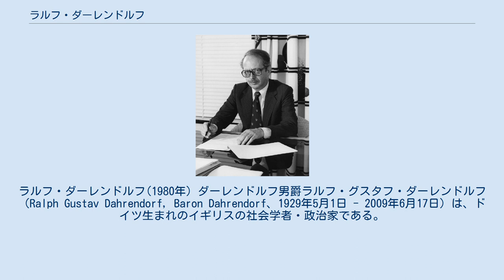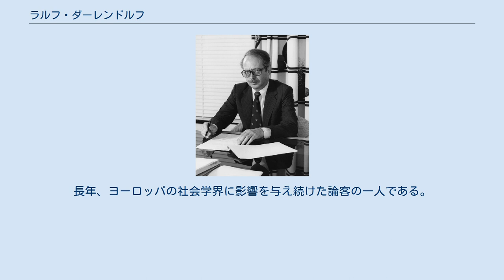ラルフ・ダーレンドルフ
ラルフ・ダーレンドルフ(1980年) ダーレンドルフ男爵ラルフ・グスタフ・ダーレンドルフ（Ralph Gustav Dahrendorf, Baron Dahrendorf、1929年5月1日 - 2009年6月17日）は、ドイツ生まれのイギリスの社会学者・政治家である。
壮年期以降はイギリスで活動した。
 ハンブルク生まれ。
ナチ党政権期に反国家活動に参加した友人を持っていたことにより、政治犯強制収容所へ送致された経験をもつ。
このことがきっかけで、彼は政治の世界と深くかかわりを持つようになった。
 政治家としては、1967年にバーデン＝ヴュルテンベルク州選出の自由民主党議員として西ドイツ連邦議会に議席を獲得して政界へ進出。
西ドイツ政府の外務政務次官として活動し、ヨーロッパ共同体（EC）及び欧州委員会の外務・教育・科学等の分野における専門委員も歴任する。
 1974年には研究生活へ戻り、ドイツだけではなくイギリスやアメリカでも精力的に研究活動を行っている。
イギリスのロンドンを拠点に活躍。
1982年にSir（大英帝国勲爵士）の称号を授与される。
1993年に一代貴族のダーレンドルフ男爵に序され、イギリス貴族院議員となる。
2007年にはアストゥリアス皇太子賞の社会科学部門を受賞する。
2009年6月17日、癌のためケルンで死去。
 ハンブルク大学を卒業後、ハンブルク大学・コンスタンツ大学（自身が設立にかかわった）・テュービンゲン大学の教授を歴任。
1974年から約10年間、ロンドン・スクール・オブ・エコノミクス（LSE）の学長を務め、1987年～1997年にオックスフォード大学セント・アントニーズ・カレッジの教授・学長を務めた。
 社会学者としてのダーレンドルフは、タルコット・パーソンズの社会システム論に代表される均衡理論を批判し、マルクスの階級闘争論をマックス・ヴェーバーの権力概念によって再構築した独自の紛争理論を提唱したことで知られている。
また、人間は社会においてそれぞれ与えられた役割にしたがって行動する存在であるというホモ・ソシオロジクス（社会学的人間）の概念を提起したことでも有名である。
長年、ヨーロッパの社会学界に影響を与え続けた論客の一人である。
 ^ Ralf Dahrendorf gestorben - NZZ Online（ドイツ語）